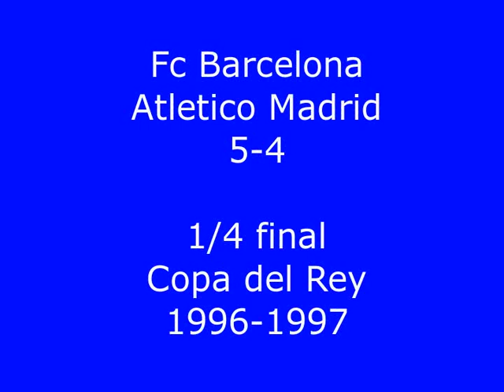Fc Barcelona - Atletico Madrid 5 - 4 1996 - 1997 (Amazing match)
Una partita straordinaria! Una delle più belle della storia del calcio spagnolo!
Barcellona-Atletico Madrid dei quarti di Coppa del Re del 1996/97.
La sequenza dei gol:
0-1 Pantic
0-2 Pantic
0-3 Pantic
1-3 Ronaldo
2-3 Ronaldo(non De la Peña come potrebbe sembrare dalle immagini televisive)
2-4 Pantic
3-4 Figo
4-4 Ronaldo
5-4 Pizzi
Stupenda rimonta!

Audio originale dello stadio

An amazing game! One of the most beautiful in the history of Spanish football!
Barcelona-Atletico Madrid quarter-finals of the Copa del Rey 1996/97.
The sequence of goals:
Pantic 0-1
Pantic 0-2
Pantic 0-3
1-3 Ronaldo
2-3 Ronaldo (not De la Peña as it seem on images)
Pantic 2-4
Figo 3-4
4-4 Ronaldo
Pizzi 5-4
Superb comeback!

Original sound of the stadium